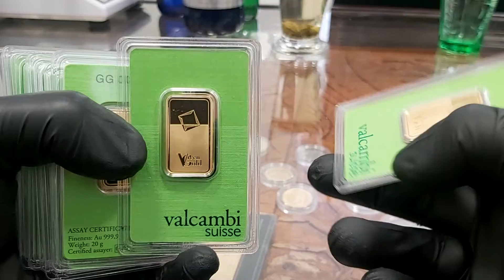SKLEP ZŁOTO Pruszcz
Sklep w Pruszczu Gdańskim | Złoto inwestycyjne | Mennica Pruszcz Gdański
Mecenasem i dziedzicem kopalni złota Rosenbergów jest firma Rosenberg i spadkobiercy. Zaświadczenie wydane przez Narodowy Bank Polski ( wykaz NBP ). Firma zapewnia tym samym 100 % bezpieczeństwo ( licencja nr 17671/2020 ). Zaświadczenia i pozwolenia : Przeciwdziałanie Praniu Pieniędzy nr. 001/05/2020/PP – PDF ; Kasjer Walutowo Złotowy o nr. 005/05/2020/KAS – PDF ( do wglądu w siedzibie firmy ). Mennica Pruszcz Gdański. | { Czy Oraz  Ponieważ. Dlatego. Już. Od razu. Kup.Iż. Teraz.  | SKLEP ZŁOTO Pruszcz

Mennica PRUSZCZ GDAŃSKI * sklep Mennicy w Polsce. ul. Jana Kasprowicza 52 ; 83-004 Pruszcz Gdański

e-mail.:  pruszcz.gdanski[@]mennica-rosenberg.pl
Sczegółowe Informacje : Biuro Centrali Mennica Rosenberg sp. z o.o.  KRS 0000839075 znajduje się biurowcu Wytwórni Filmów Dokumentalnych i Fabularnych. Odbiór Zamówień po uprzednim ustaleniu szczegółów.  SKLEP ZŁOTO Pruszcz

Poniedziałek: 10:00 – 17:00
Wtorek: 10:00 – 17:00
Środa: 10:00 – 17:00
Czwartek: 10:00 – 17:00
Piątek: 10:00 – 17:00
Sobota: Nieczynne
Niedziela: Nieczynne

Mennica Pruszcz Gdański prowadzi bezpośredni i hurtowy zakup kruszców wprost od producentów.  Dostęp on-line pozwala na sprzedaż w cenach konkurencyjnych. Ceny giełowe są zbliżone do aktualnej ceny metali szlachetnych na giełdzie i do CENA rodu w przypadku tego metalu. Dlatego też zachęcamy do porównania cen oraz dostępności produktów z giełdą metali. SKLEP daje Tobie również monitorowanie cen złota, srebra i pozostałych metali, które sprzedajemy na naszej stronie. [ rod | pallad | platyna | złoto | miedź ].  | { Czy Oraz  Ponieważ. Dlatego. Już. Od razu. Kup.Iż. Teraz.  SKLEP ZŁOTO Pruszcz

Ponadto ROSENBERG oferuje nabywcom duże ilości i duże możliwości zakupu w cenach hurtowych produktów w Polsce. Rzeczoznawcy i eksperci z przyjemnością pomogą każdemu klientowi który tego potrzebuje. Zapraszamy do inwestycji w metale szlachetne. Nasza doskonała i szybka obsługa jest kluczem sukcesu Mennicy ZŁOTA w Pruszczu Gdańskim a co za tym idzie na terenie kraju. { Czy Oraz  Ponieważ. Dlatego. Już. Od razu. Kup.Iż. Teraz.  SKLEP ZŁOTO Pruszcz

Co możesz kupić w Pruszczu Gdańskim ?
W naszej sklepie posiadamy : monety złote, srebro, platynowe oraz palladowe pochodzące ze wszystkich kontynentów świata. Jednocześnie sprawdzisz bezpośrednio CENA złota i Aktualny kurs platyny on-line ( aktualizacja kursów co minutę ) . Szeroka Gama produktów inwestycyjnych tak aby każdy klient mógł odnaleźć produkt spełniający jego potrzeby. Kupisz w MENNICA PRUSZCZ GDAŃSKI również sztabki ze złota, srebra, platyny i pallad. Wybierając odpowiedni rozmiar i wagę w przedziale od 1 grama do 40500 gramów tj. do 12 kilogramów. Posiadamy unikalny w skali Europy ROD i produkty inwestycyjne z tego metalu. | { Czy Oraz  Ponieważ. Dlatego. Już. Od razu. Kup.Iż. Teraz.  SKLEP ZŁOTO Pruszcz